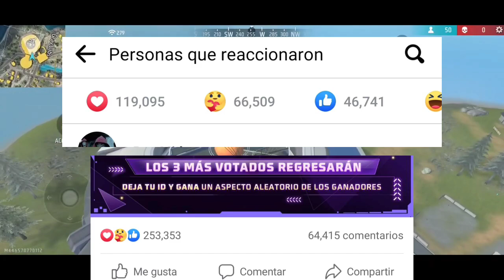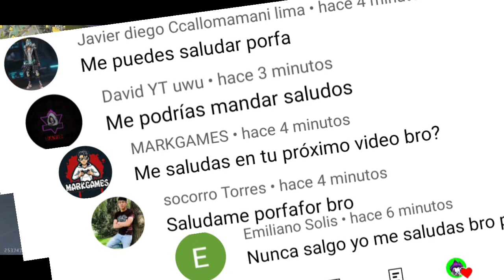LLEGA ESTE MES BONUS DOBLE DIAMANTES? 💎 EN FREE FIRE...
BONUS DOBLE DIAMANTES EN FREE FIRE LATAM 2022 ✔️